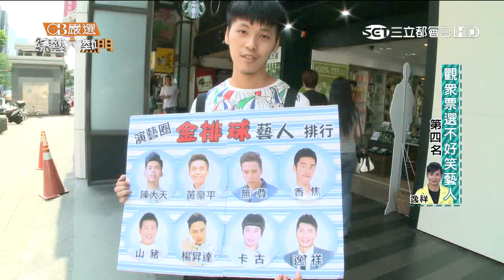【金歹笑藝人排行 第四名 逸祥】20150803 綜藝大熱門